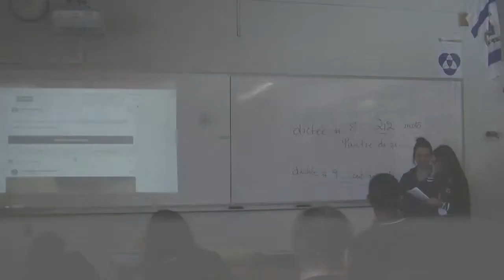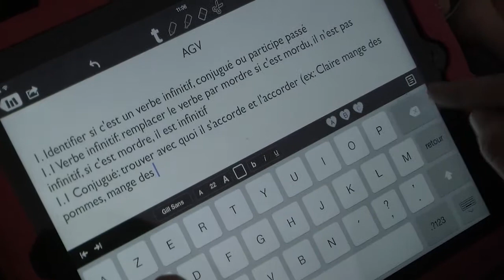Cyber-profs - Élaboration de stratégies d'autocorrection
Enseignante : Valérie Tremblay

Cyber-profs est un site de ressources pédagogiques en constante évolution présentant des clips vidéo pour soutenir la formation initiale et continue des enseignants francophones. Il a d’abord été pensé et conçu dans le but de mettre en place et d’évaluer l’impact de ressources pédagogiques venant appuyer la formation initiale et continue des enseignants.

Le nombre important de visiteurs sur le site (plus de 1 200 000 visiteurs déjà) montre que ce projet rejoint sans conteste un besoin de formation important chez tous les enseignants des communautés francophones de partout au Canada, voire ailleurs dans la francophonie, qu’ils soient actuellement en poste ou en formation.

Ces clips vidéo, disponibles en ligne, ont l’avantage de pouvoir être consultés selon les besoins de l’apprenant, du praticien ou du formateur. Ils peuvent également faire l’objet de discussions lors d’ateliers, en salle de classe ou en formation à distance.